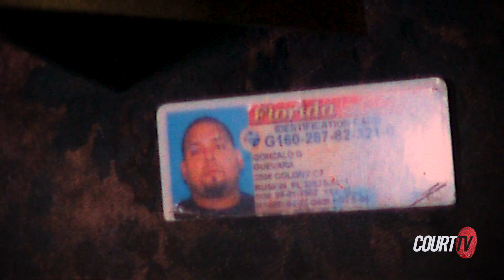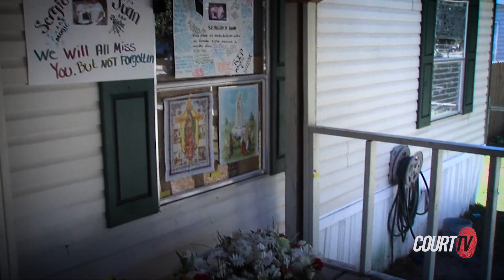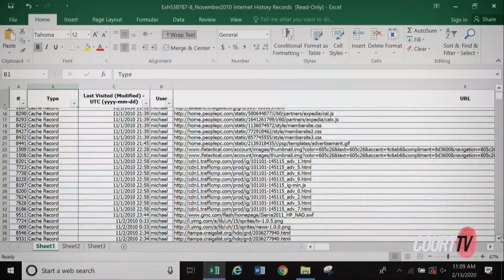ICE CREAM MAN MURDER | Biggest Moments in Court for the Prosecution - Court TV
GET CAUGHT UP! The State has rested in FL v. Keetley, the case of the former ice cream man accused of a botched revenge killing. Here are the biggest moments from the prosecution in the trial so far.

ICE CREAM MAN MURDER TRIAL | FL v. Keetley

An ice cream man is facing a life sentence for alleged revenge murders nearly 10 years ago that claimed the lives of two innocent men.

Michael Keetley, 48,  is accused of fatally shooting brothers Juan and Sergio Guitron on Nov. 25, 2010, in Ruskin, Fla. He is also accused of the attempted murder of three others in the Thanksgiving Day shooting rampage.

Prosecutors say Keetley planned the crime spree after he was robbed and shot 10 months earlier. The incident left Keetley permanently disabled and unable to work. Evidence reportedly found in the defendant’s home shows Keetley’s obsession with finding the people who attacked him, focusing on a Hispanic person named “Creeper.”

It was later determined all seven men had nothing to do with the initial attack on Keetley.